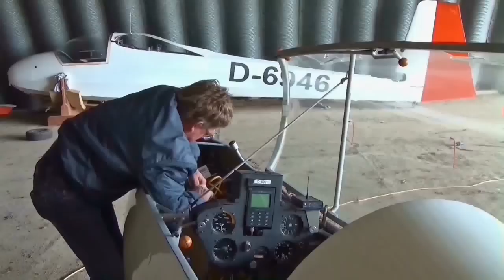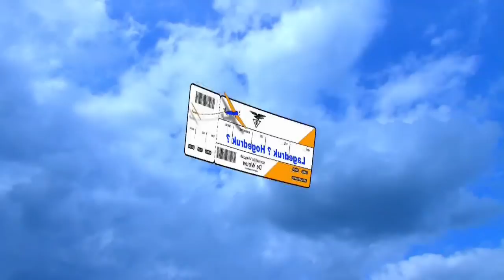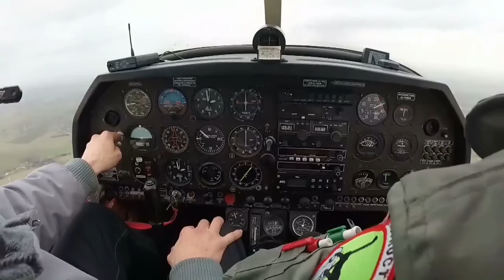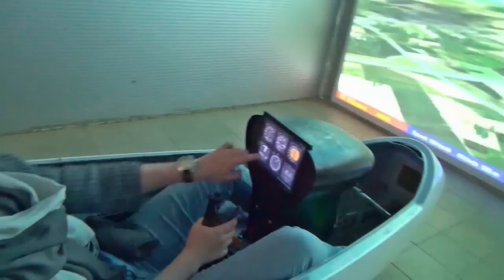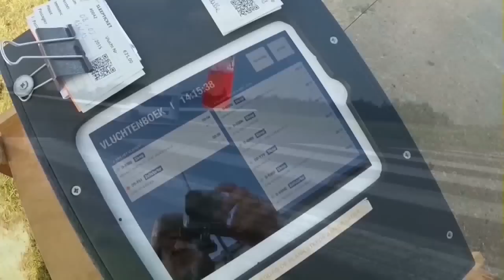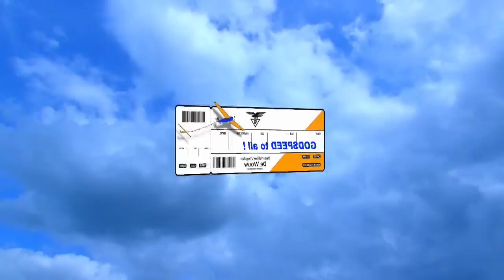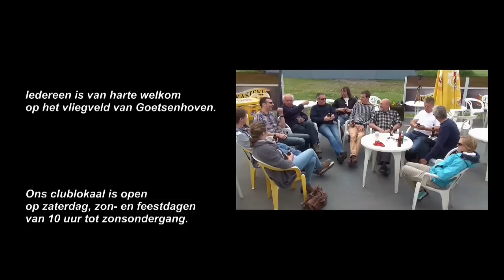Alles over ZWEEFVLIEGEN en de LIERSTART in Goetsenhoven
voor uw Privé e.a. FILMS neem kontakt met